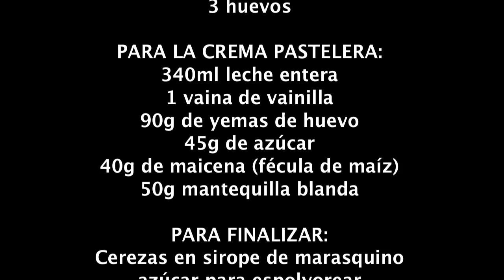Zeppole di San Giuseppe frita y al horno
Receta de Zeppole di San Giuseppe frita y al horno, con crema pastelera y cereza al maraschino.